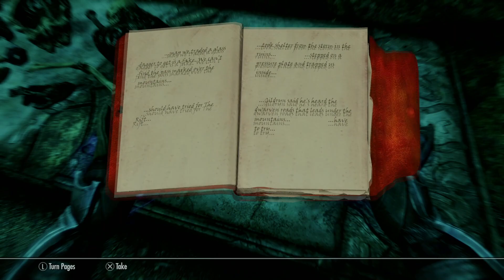Skyrim Adventures - Part 72